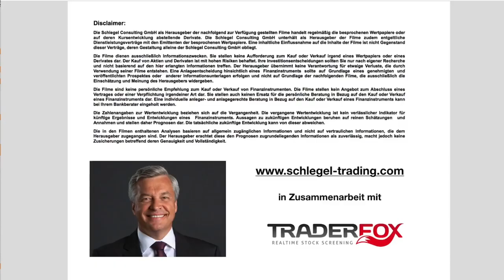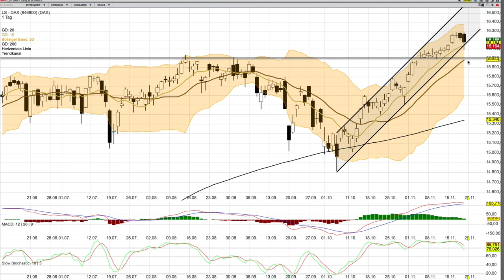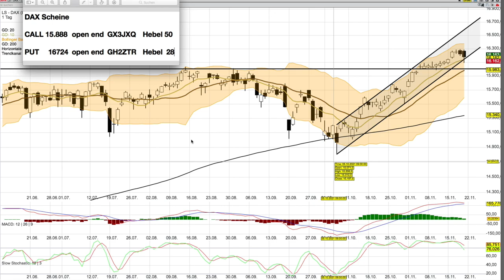DAX Analyse ab dem 22 November